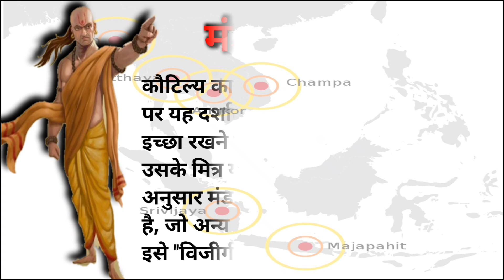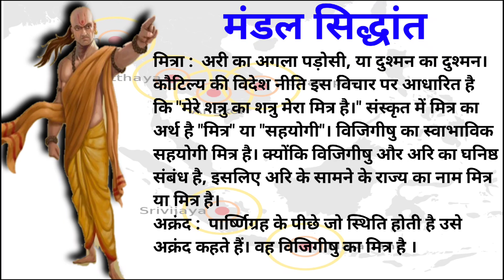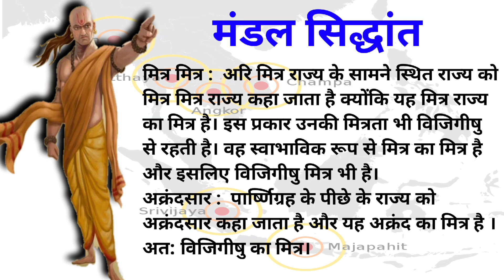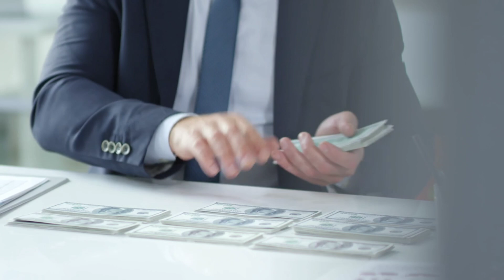भारत को रूस से इतना लगाव क्यूं?भारत की चाणक्य नीति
India following Chanakya Niti भारत को रूस से इतना लगाव क्यूं?
Russia, India Bilateral Trade On Track To Reach US$65 Billion In 2023
Your Questions :-

India Russia Relationship
India Russia Trade
Trade between India and russia
भारत रूस के व्यापारिक संबंध
Import Export
India Russia Import Export
Russia Banned
Why Russia Banned In Global Market
China Trade policy
Russia india new Trade policy
world geopolitics
Russia Ukraine war effect on global market
India oil imports From russia
China india relations
Why India Russia Relationship becomes More stronger
putin Meets Pm modi
S Jaishankar On india Russia Relationship
S jaishankar Statement On trade